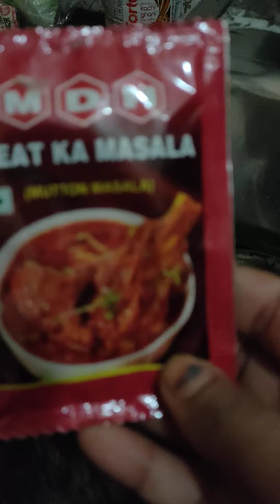April 15, 2022